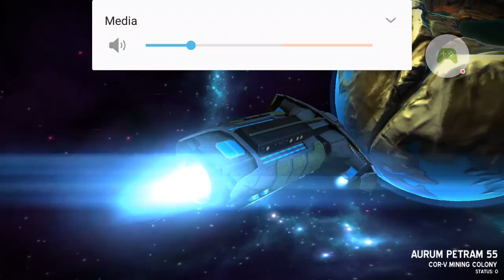A new game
Sorry about the noise and volume.